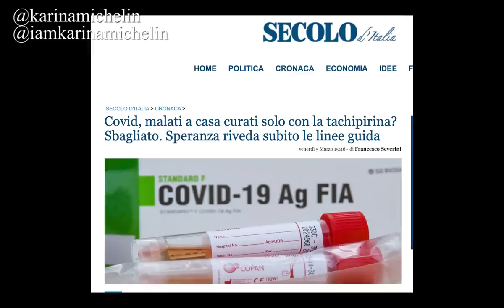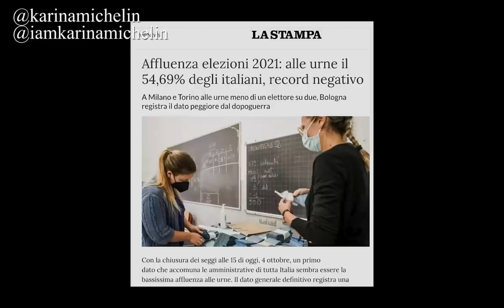Trieste o símbolo da resistência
A Itália foi o primeiro país no Ocidente a mostrar ao mundo os reais efeitos de uma pandemia.

O governo italiano será lembrado como um governo que cometeu erros mortais e que sacrificou a vida de milhares de pessoas.

A Itália foi o único país no mundo que através de um decreto lei, transformou o passaporte de vax para seus trabalhadores, obrigatório.

As manifestações contra as medidas liberticidas do estado começaram a tomar conta das praças e ruas de toda a Itália por semanas consecutivas, hoje contamos mais de 3 meses incessantes de manifestações.

O porto de Trieste foi transformado no maior ato de resistência ao governo até agora, a cidade é considerada um símbolo de resistência atraindo apoiadores de todo o mundo.

Sob o canto " Pessoas como nós, não desistimos" eles invocam a abolição definitiva do passaporte sanitário.

👉🏻COMPARTILHEM e colabore com a livre informação:

📍Para efetuar uma doação por meio do PIX:
copie e cole o link abaixo no aplicativo do seu banco 👇🏻

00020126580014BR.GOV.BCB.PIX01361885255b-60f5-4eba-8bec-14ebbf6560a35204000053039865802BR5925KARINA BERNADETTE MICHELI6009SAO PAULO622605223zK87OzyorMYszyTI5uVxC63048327